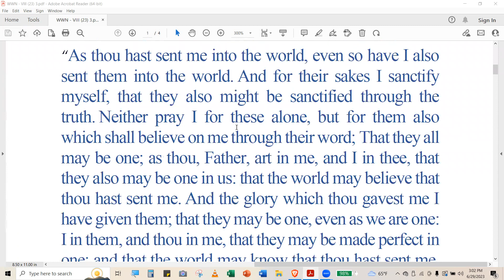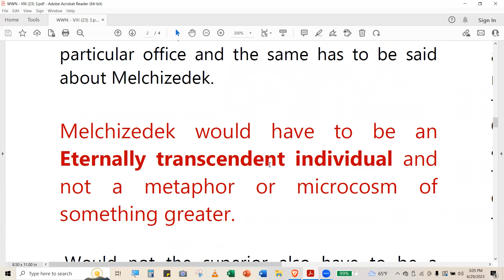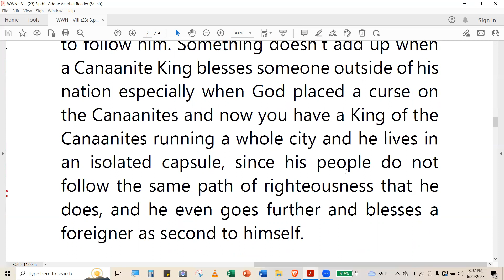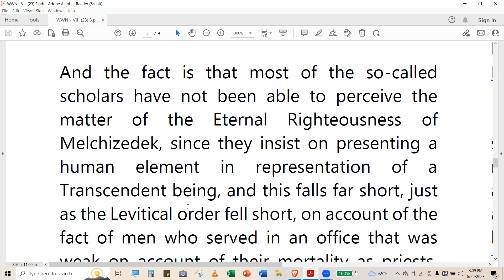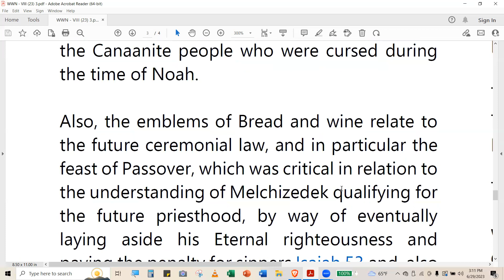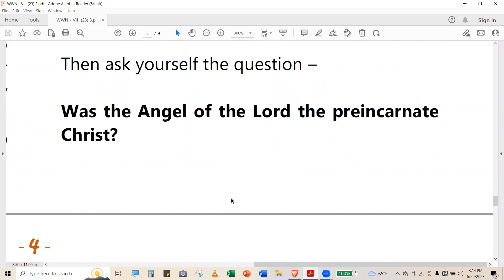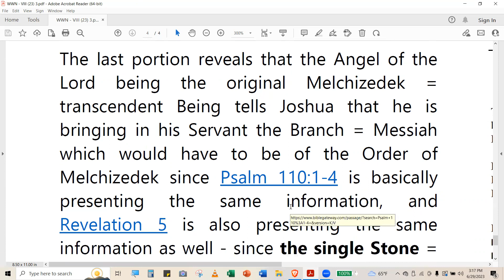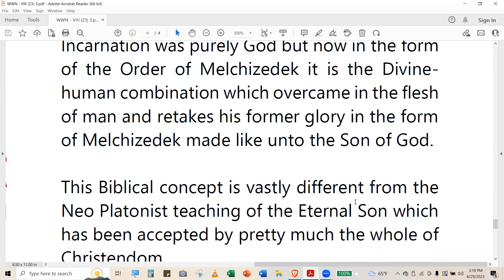Melchizedek - The Root of Levi (153) Five Agendas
What will now be discussed is the Bible’s Treatise of Melchizedek and Who is actually revealed.

For other videos on this subject see our playlists: Five Agendas - YouTube

for more videos on the Man in Linen or just click on the Man in linen icon above this description.